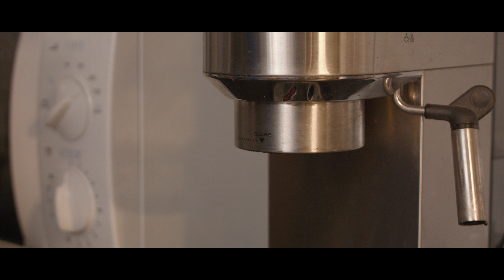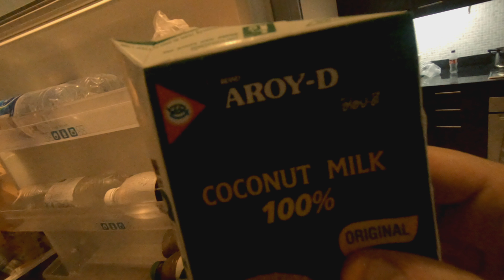Vlogg S2E5 Ett botemedel mot allt!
Lider även du av kronisk trötthet? Vill du bara att livet ibland tar slut? Då har jag lösningen till dig!